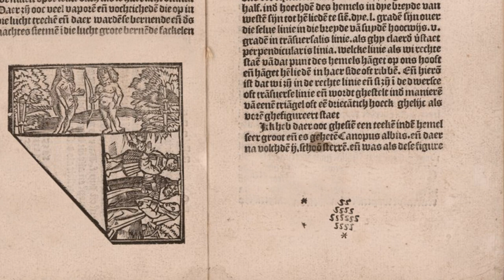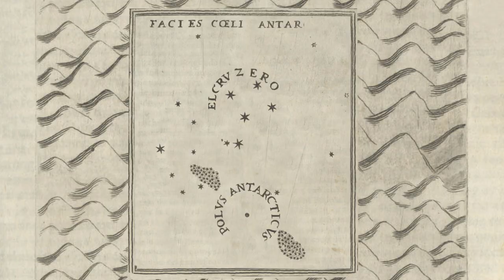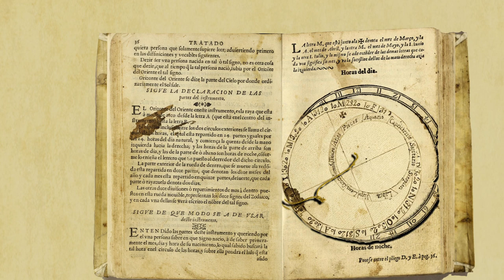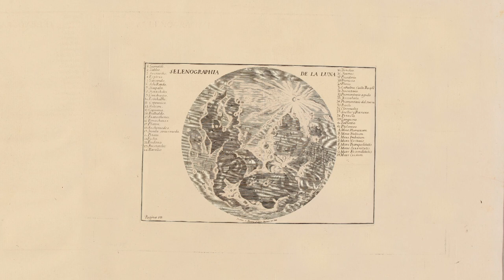Teaser --- Constellations: Reimagining Celestial Histories in the Early Americas